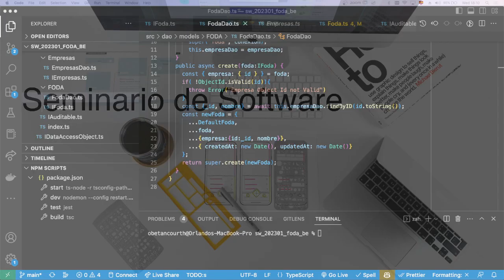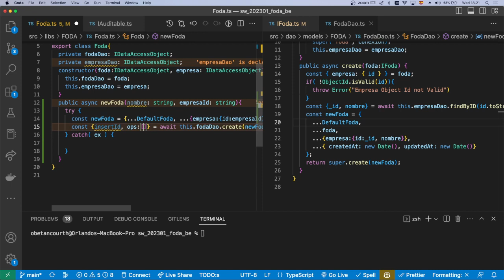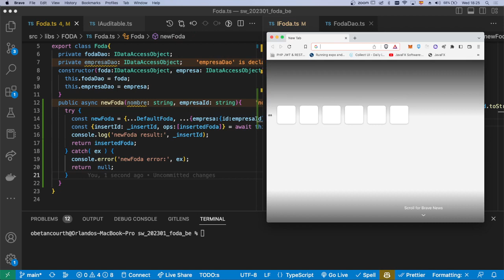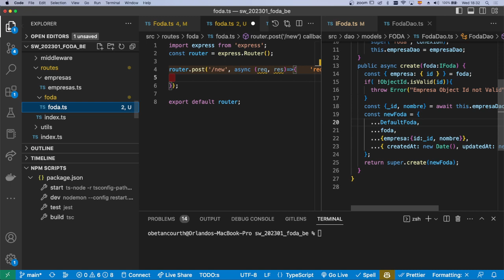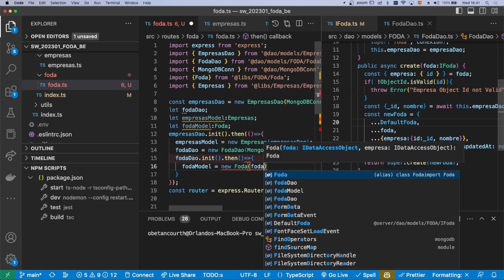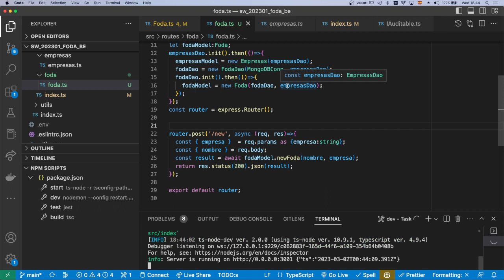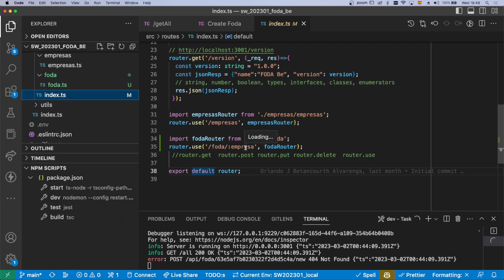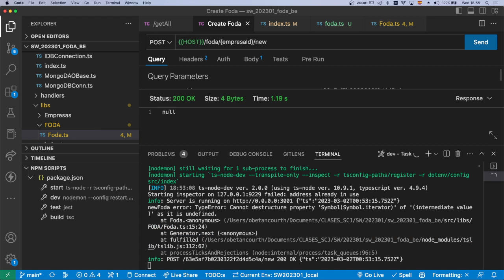Libreria y Handler del Modelo de Foda para realizar un Ingreso